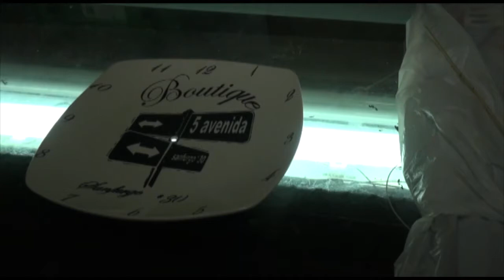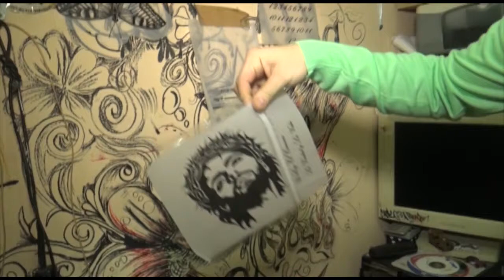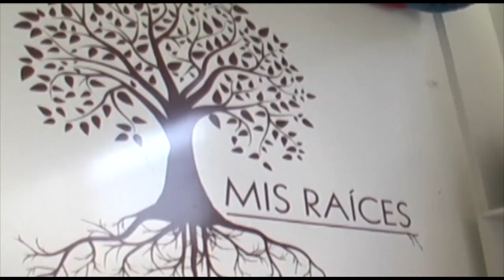Trabajos del Taller de artesanía de la Cárcel de Santa Cruz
Finos trabajos de artesanía produce un grupo de 8 internos del centro penitenciario santacruzano, los que pueden ser adquiridos por toda la gente que lo desee.